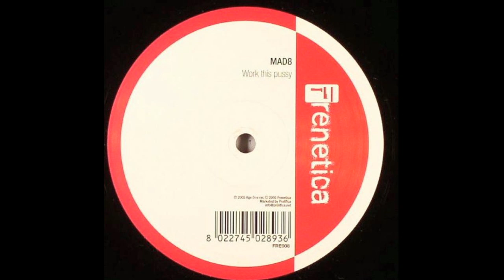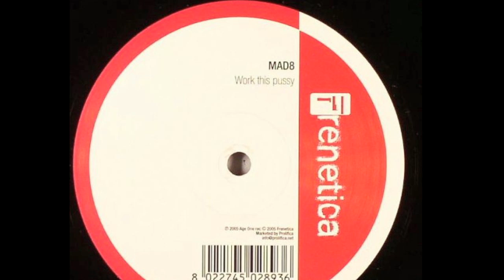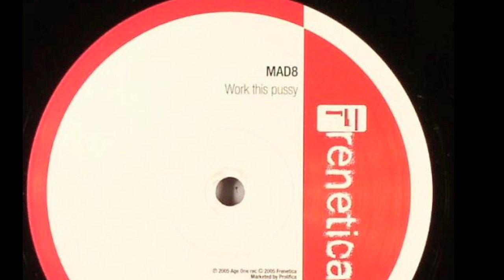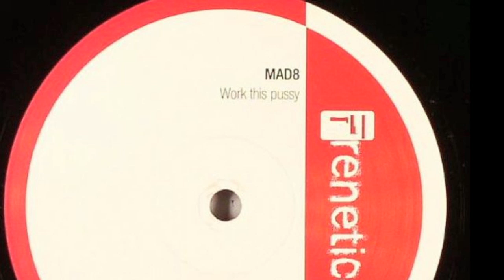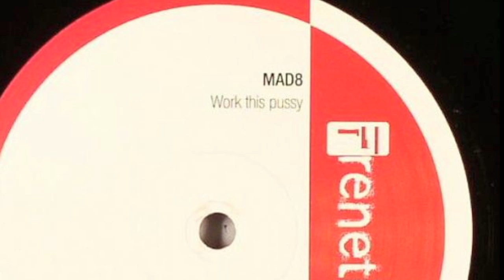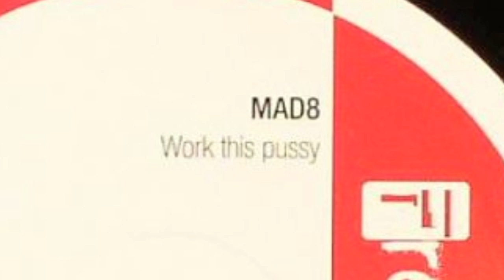MAD 8 - Work This Pussy - 2005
Mad8 -- Work This Pussy
Etichetta: Frenetica -- FRE008
Formato: Vinyl, 12", Single Sided
Paese: Italy
Released: 03 Oct 2005
Genere: Electronic
Style: Disco